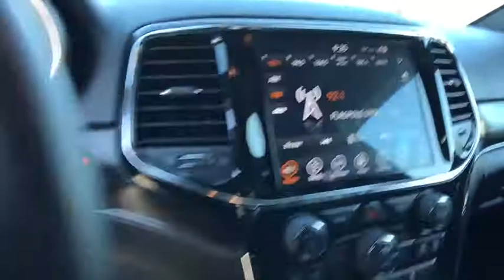2019 Jeep Grand_Cherokee Reno, Carson City, Northern Nevada, Sacramento, Elko, NV 60957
Used 2019 Jeep Grand_Cherokee available in Reno, Nevada at Rackley Auto Group Reno. Servicing the Carson City, Northern Nevada, Sacramento, Elko, NV area.

bEquipment/bbrThe HID headlamps on this 2019 Jeep Grand Cherokee  light your way like never before. The rear parking assist technology on this 2019 Jeep Grand Cherokee  will put you at ease when reversing.  The system alerts you as you get closer to an obstruction. Night driving with HID Xenon headlamps is a breeze in this Jeep Grand Cherokee.  with XM/Sirus Satellite Radio you are no longer restricted by poor quality local radio stations while driving this model.  Anywhere on the planet you will have hundreds of digital stations to choose from. Protect this model from unwanted accidents with a cutting edge backup camera system. This vehicle gleams with an elegant silver clear coated finish. When you encounter slick or muddy roads you can engage the four wheel drive on this vehicle and drive with confidence. It has a 3.6 liter V6 Cylinder Engine high output engine. Make room for more passengers carry extra luggage or your favorite sports gear with the roof rack on this model.brbrbPackages/bbrLUXURY GROUP II:  Bi-Xenon HID Headlamps; Power Tilt/Telescope Steering Column; Cargo Compartment Cover; Auto High Beam Headlamp Control; Premium Alpine Speaker System; Active Noise Control System; 506 Watt Amplifier; Rain Sensitive Windshield Wipers; Front LED Fog Lamps; Heated Second Row Seats; LED Daytime Running Headlamps; Dual-Pane Panoramic Sunroof; premium suede-like headliner; Ventilated Front Seats. Equipment listed is based on original vehicle build. Please confirm the accuracy of the included equipment by calling the dealer prior to purchase.brbrbAdditional Information/bbrVehicle pricing includes all offers and incentives. All advertised prices exclude government fees taxes applicable finance charges dealer document preparation charge of $489 express code and applicable emission testing. These fees must be paid for by the purchaser. All vehicles are subject to prior sale. All information advertised to be true but not guaranteed. Any payment or APR displayed is an estimate only that is based on approved credit. It is not guaranteed that all will qualify for that payment or APR based on a number of individual circumstances. Dealer is not responsible for typographical errors. While great effort is made to ensure the accuracy of the information on this site errors do occur so please verify information with a dealer representative.
LUXURY GROUP II:  Bi-Xenon HID Headlamps; Power Tilt/Telescope Steering Column; Cargo Compartment Cover; Auto High Beam Headlamp Control; Premium Alpine Speaker System; Active Noise Control System; 506 Watt Amplifier; Rain Sensitive Windshield Wipers; Front LED Fog Lamps; Heated Second Row Seats; LED Daytime Running Headlamps; Dual-Pane Panoramic Sunroof; premium suede-like headliner; Ventilated Front Seats,DUAL-PANE PANORAMIC SUNROOF,FRONT LICENSE PLATE BRACKET,MANUFACTURERS STATEMENT OF ORIGIN,PREMIUM ALPINE SPEAKER SYSTEM,Engine: 3.6L V6 24V VVT UPG I w/ESS,3.45 Rear Axle Ratio,Normal Duty Suspension,GVWR: 6;500 lbs,50 State Emissions,Engine Auto Stop-Start Feature,Electronic Transfer Case,Automatic Full-Time Four-Wheel Drive,Engine Oil Cooler,650CCA Maintenance-Free Battery w/Run Down Protection,180 Amp Alternator,Towing Equipment;  Trailer Sway Control,1380# Maximum Payload,Gas-Pressurized Shock Absorbers,Front And Rear Anti-Roll Bars,Electric Power-Assist Steering,24.6 Gal. Fuel Tank,Single Stainless Steel Exhaust w/Chrome Tailpipe Finisher,Permanent Locking Hubs,Short And Long Arm Front Suspension w/Coil Springs,Multi-Link Rear Suspension w/Coil Springs,Steel Spare Wheel,Compact Spare Tire Mounted Inside Under Cargo,Clearcoat Paint,Body-Colored Front Bumper w/Black Rub Strip/Fascia Accent and Chrome Bumper Insert,Body-Colored Rear Step Bumper w/Black Rub Strip/Fascia Accent and Chrome Bumper Insert,Chrome Side Windows Trim and Black Front Windshield Trim,Chrome Door Handles,Rocker Panel Extensions and Black Wheel Well Trim,Power w/Tilt Down Heated Auto Dimming Side Mirrors w/Manual Folding and Turn Signal Indicator,Chrome Exterior Mirrors,Fixed Rear Window w/Fixed Interval Wiper; Heated Wiper Park and Defroster,Deep Tinted Glass,Galvanized Steel/Aluminum Panels,Lip Spoiler,Body-Colored Grille w/Chrome Accents,Power Liftgate Rear Cargo Access,Roof Rack Rails Only,Perimeter/Approach Lights,LED Brakelights,Laminated Glass,Radio w/Seek-Scan; Clock; Speed Compensated Volume Control; Aux Audio Input Jack; Steering Wheel Controls; Voice Activation; Radio Data System and Uconnect External Memory Control,Graphic Equalizer,Integrated Roof Antenna